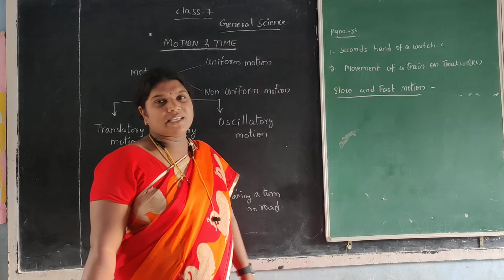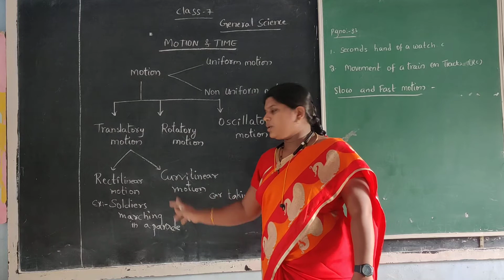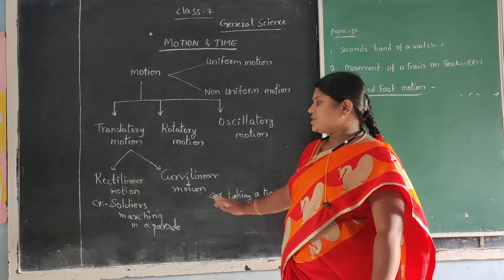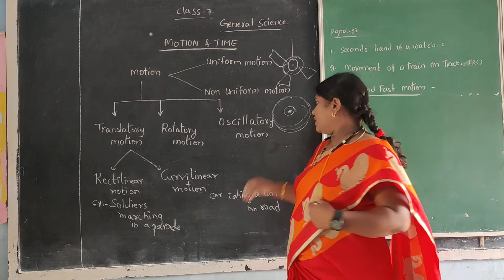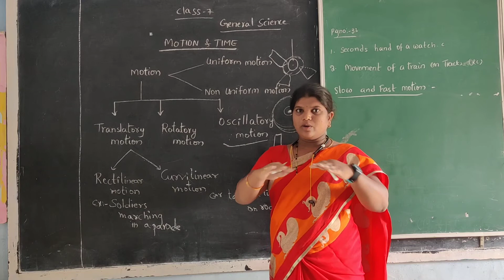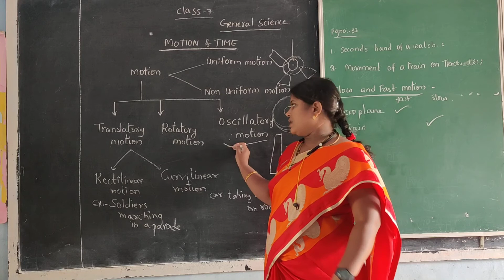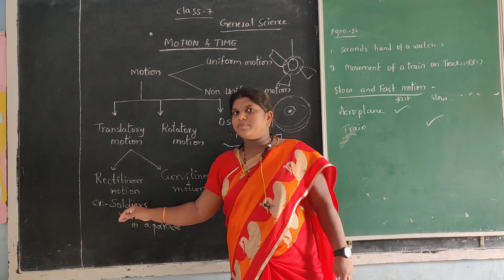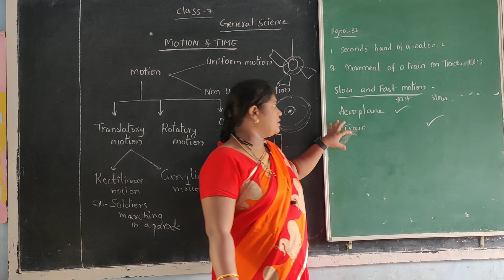19 November 2020(1)